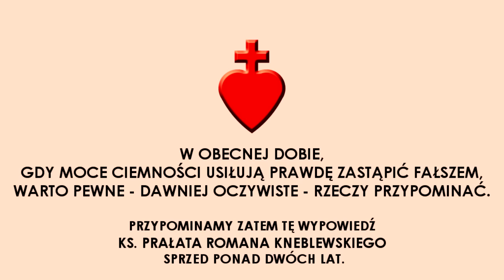Jest jeden Pan Bóg, jeden Kościół i prawda jest zawsze jedna! [Tuba Cordis 15 XI A.D. 2015]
Ilu jest na świecie bogów, religii, prawd? Jest jeden Bóg, jedna prawdziwa religia, i jedna jedyna Prawda.